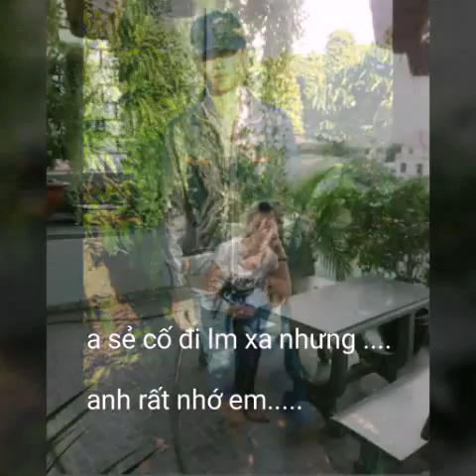Nguyên thanh thắng